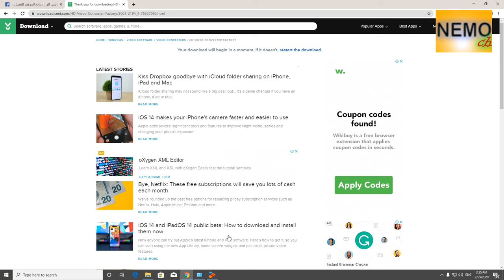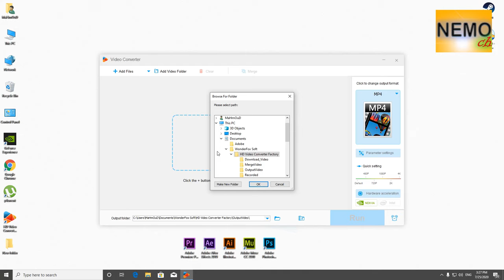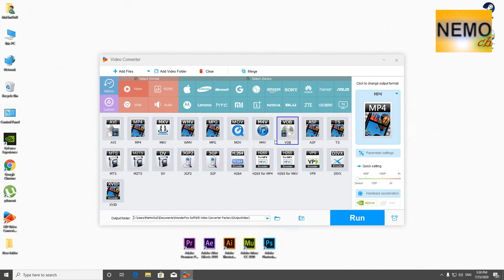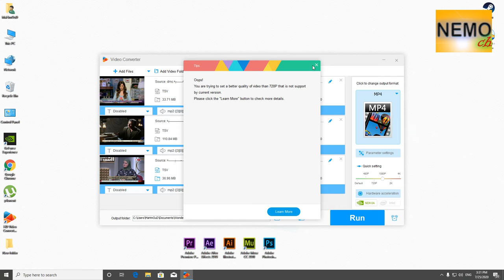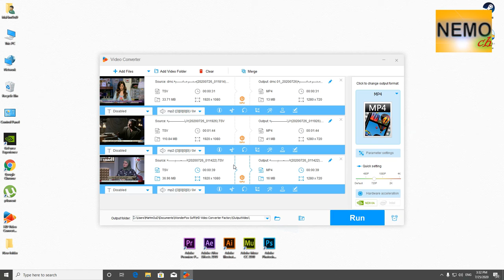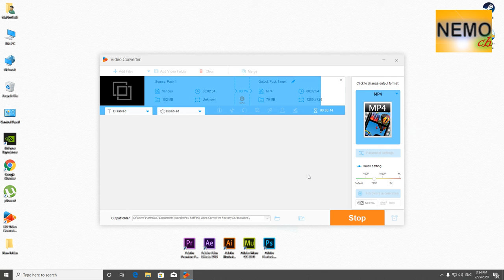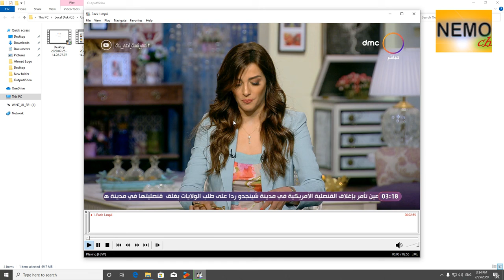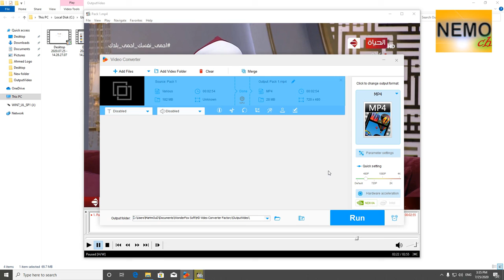hd video converter لتحويل وضغط الفيديوهات بمساحة منخفضة وجودة عالية